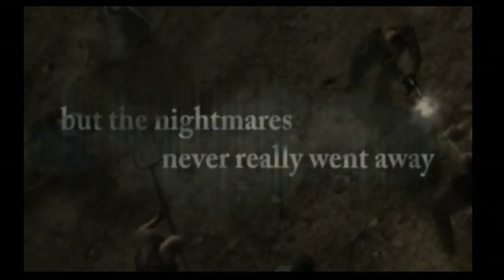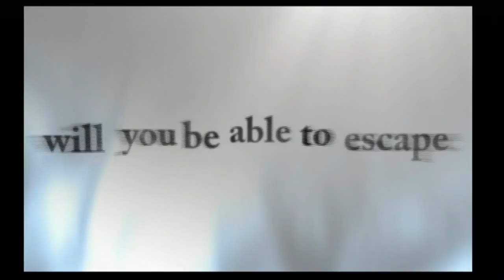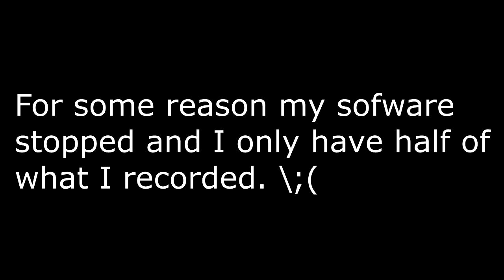Resident Evil 4 | #1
JOIN THE COUP D'ETAT!

Or YouTube music library.

(Copyrights: I do not own the gameplay/Soundtrack content it is copy written to the publisher of the game.)